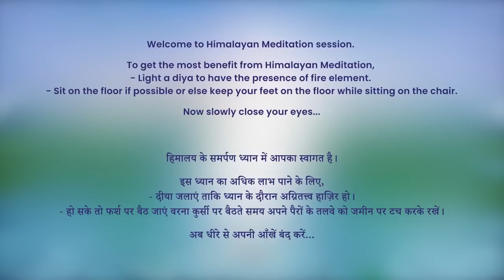5:30 AM - Collective Meditation with Himalayan Satguru